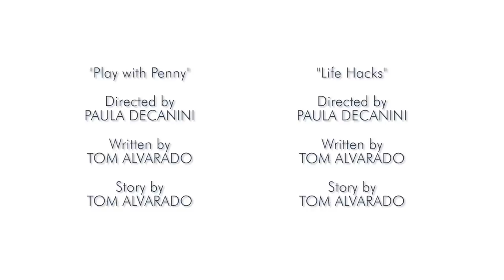RWBY Chibi: Season 3, Episode 15 - Play With Penny | Rooster Teeth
RWBY Chibi is back for a third season of crazy hijinks! More characters! More puns! More RWBY!